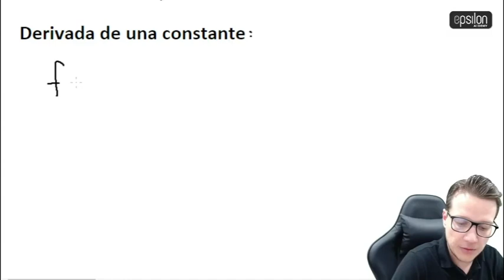🐘 ¿Por qué DERIVAR una CONSTANTE SIEMPRE DA CERO? 🔥🚀